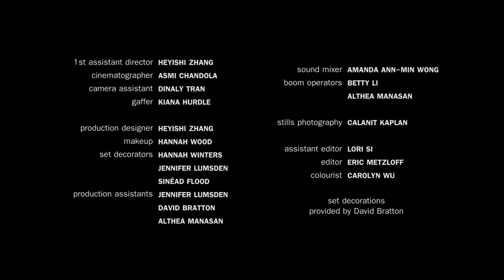Jo (Lesbian Short Film)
When best friends Jo and Mel say goodbye, one of them is forced to confront her fear of the truth.

Starring Bessie Cheng, Sofia Rodriguez

Directed by Carolyn Wu
Written by Bessie Cheng, Carolyn Wu, Heyishi Zhang
Produced by Carolyn Wu, Heyishi Zhang

Cinematographer - Asmi Chandola
Assistant Camera - Dinaly Tran
Gaffer - Kiana Hurdle
HMU - Hannah Wood
Production Designer, 1st AD - Heyishi Zhang
Set Decorators - Hannah Winters, Jennifer Lumsden, Sinead Flood
Production Assistants - Althea Manasan, David Bratton
Stills Photographer - Calanit Kaplan

Sound Mixer - Amanda Ann-Min Wong
Boom Operators - Betty Li, Althea Manasan

Assistant Editor - Lori Si
Editor - Eric Metzloff
Colourist, Sound Editor - Carolyn Wu

Canon C100 Mark II & Atomos Ninja 2
Zeiss EF Mount 5 SLR Lens Kit

Filmed in Toronto, Ontario, Canada.